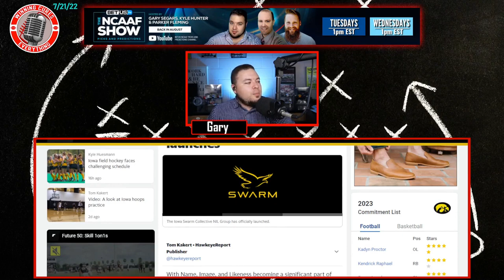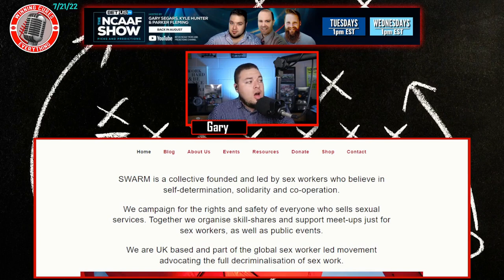Did Iowa not Google SWARM Collective before boosters went with name?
Iowa finally got their NIL collective together for boosters to be able to pay student athletes... but the name hasn't gone so well.  The first thing that pops up when you google Swarm Collective... well, you'll see.  Research, fellas!